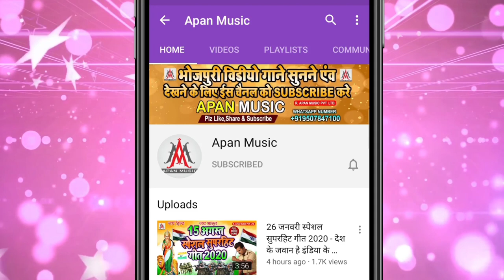नया साल स्पेशल सुपरहिट सॉन्ग | Naya Sal Me Dil Leke Jalu | Sushil Superhit | Happy New Year 2023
►Song : Naya Sal Me Dil Leke Jalu
►Singer : Sushil Superhit
►Lyrics :
►Recording : Apan Music Digital Recording Studio
►Video Director :
►Company/ Label :- Apan Music Pvt Ltd
►Copyright : Apan_Music